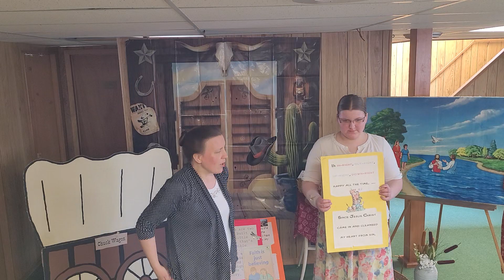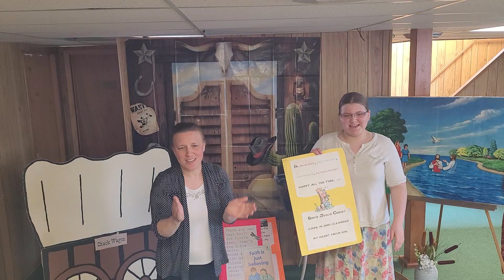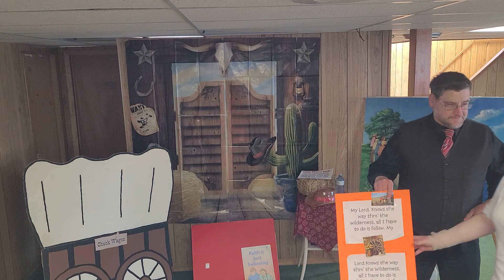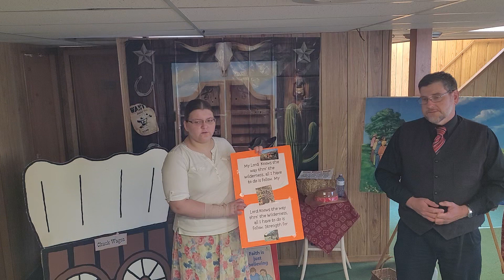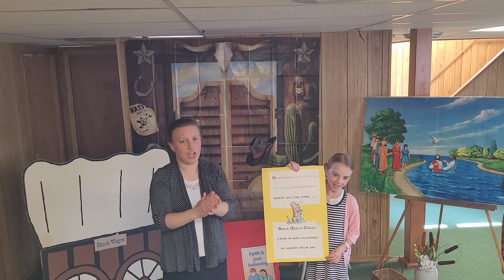Junior Church June 4, 2023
Through the Bible with flannelgraph by Betty Lukiens.